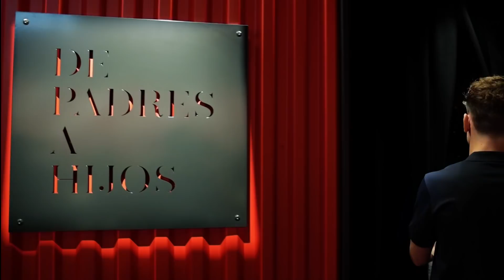Antoine Griezmann visitó Territorio Atleti